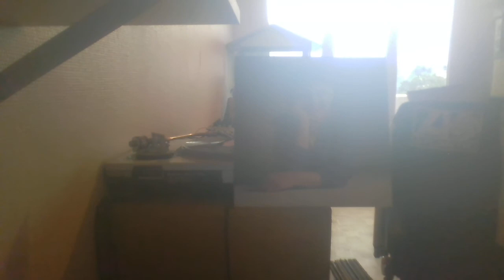STACY LATTISAW - SPOTLIGHT COTILLION REC 81